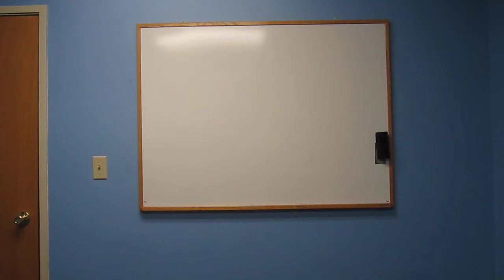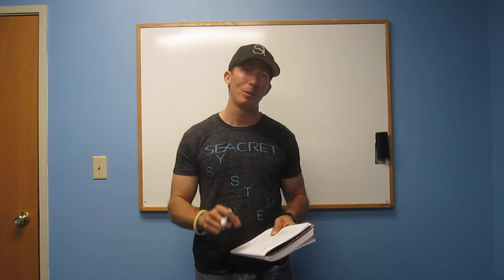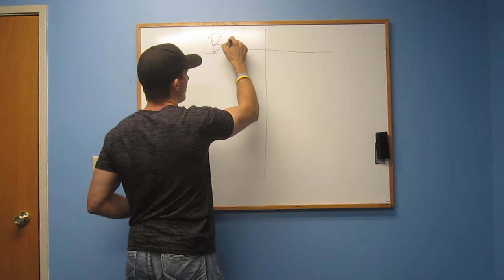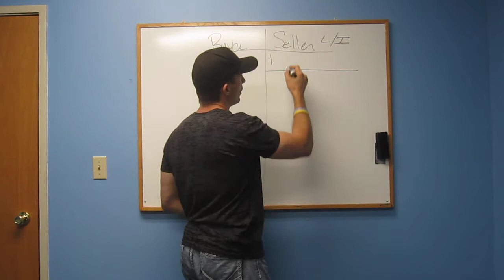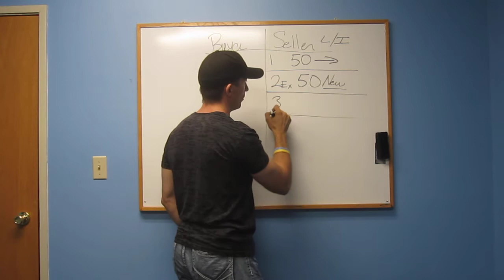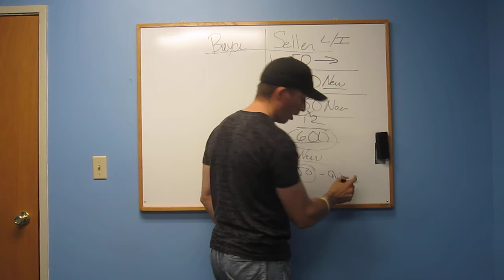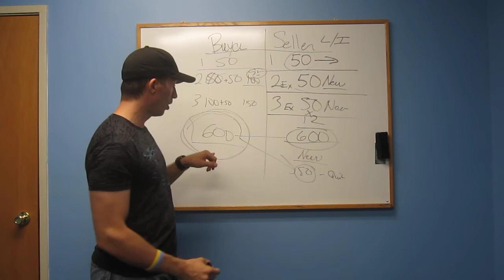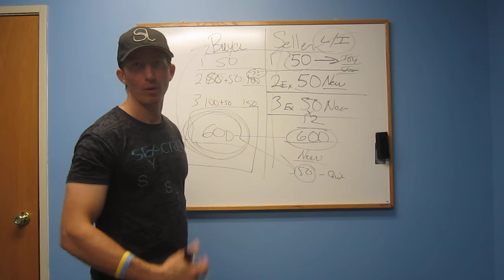Buyers Network VS Sellers Network by Jeffrey David Gamble